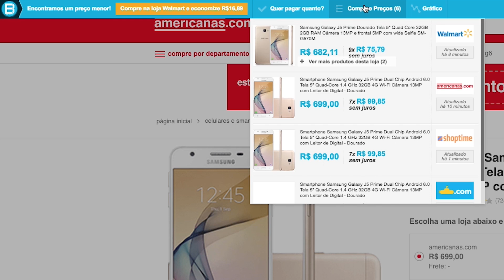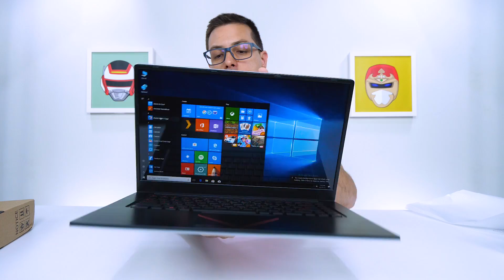TELA de 15´6 e PLACA de VÍDEO GEFORCE com PREÇO CAMARADA! NOTEBOOK T-BAO X8S PRO!